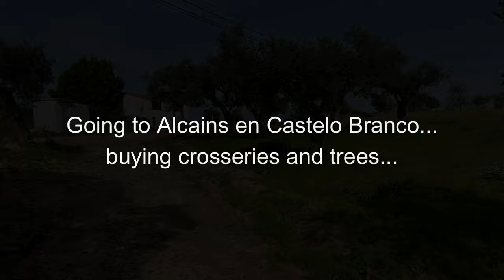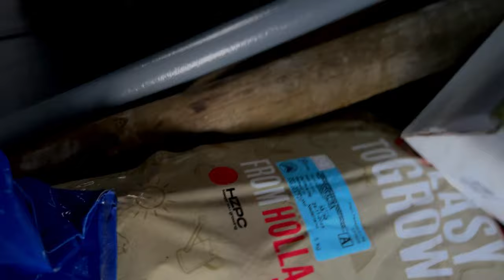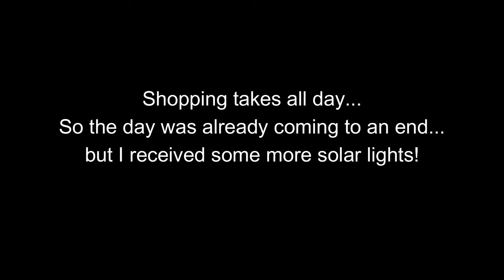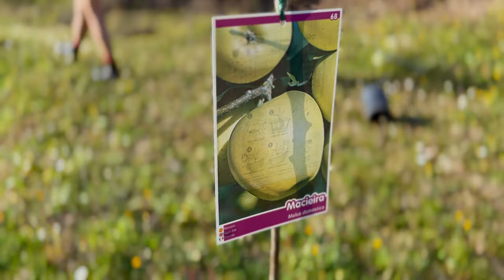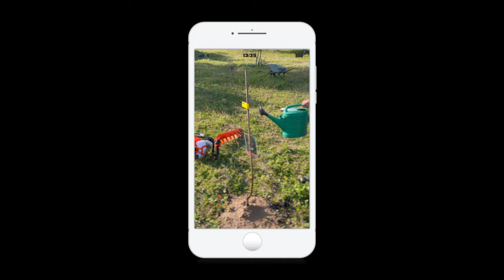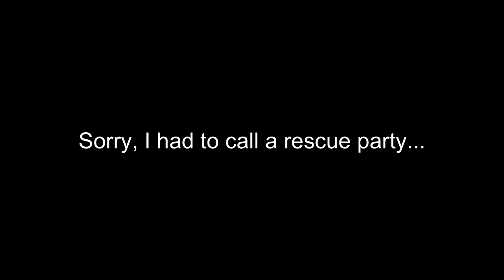#25 Planting trees on our homestead in Central Portugal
Planting trees, loving our dogs, do shopping, make fences, move to Portugal, we do it all!  We love working on our old farm and regenerate it. We are planting some trees for our first time but we will be getting more as we go along. And every day we discover something that already grows on our land. :-) We have to choose wisely what we will do first, what is priority? And what is the weather doing, rain or sunshine? There is so much to learn for us. It's trial and error.

Ultimately, we want to live sustainably and start living off the land and nature. In november 2023 we bought our homestead  in the South-East of Fundão municipal, where we can grow old together and emigrated in January 2024 from the Netherlands to Portugal. Leaving the daily stress behind and living life at a different pace. Starting a new life and learning new things and making mistakes.

Follow us in our dream and starting a new life on our homestead.

XX
Jack & Ramona

TIP: Check subtitels for other languages too! German, French, Dutch, Portugese and English offcourse!

Rack corner =